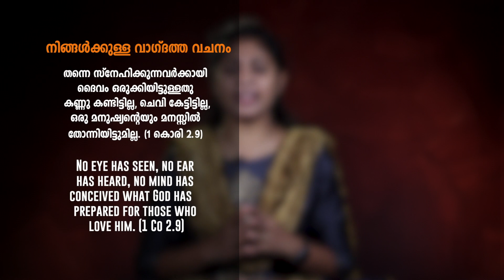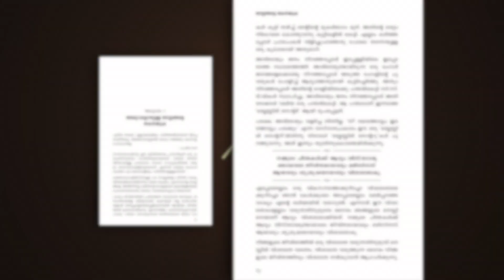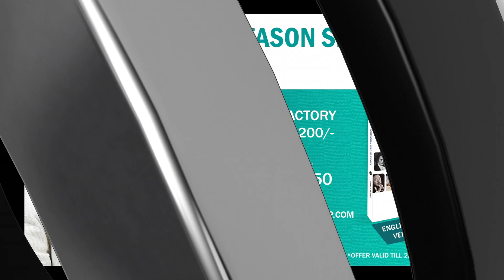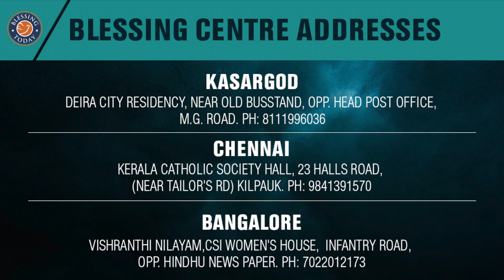ഞാൻ തയ്യാറാണ് - I am Ready (Part-4) // EP 2102 (14 March 2019)